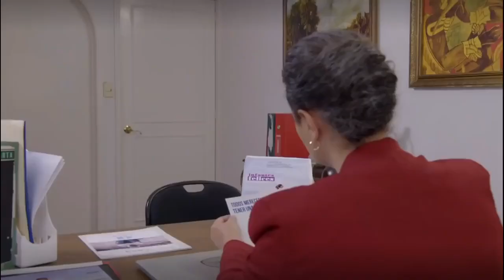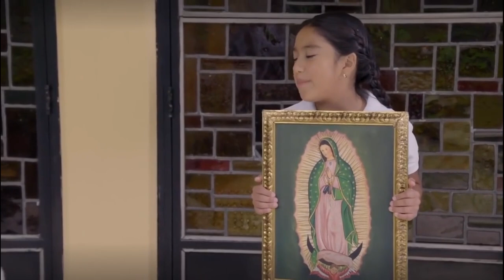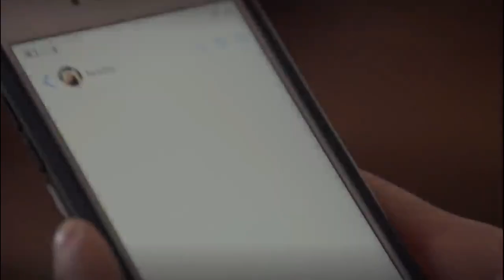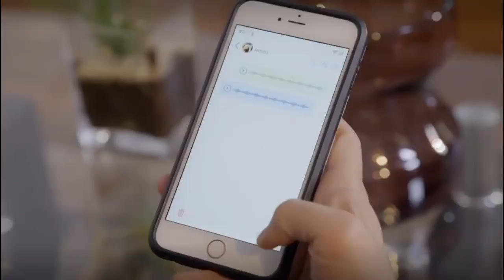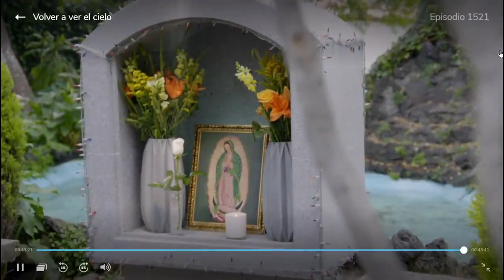LA ROSA DE GUADALUPE 2024 : " VOLVER A VER EL CIEDO " PARTE 2/2 ( COMPLETO HD )